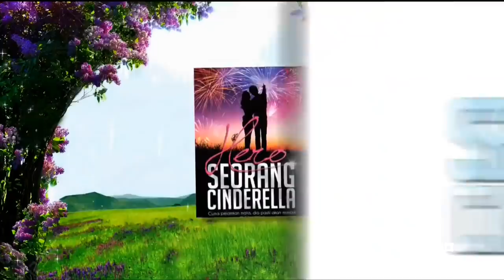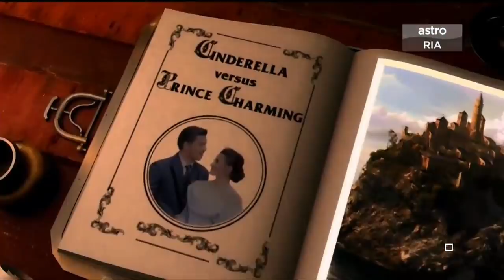Hero Seorang Cinderella Special - HLive Interview